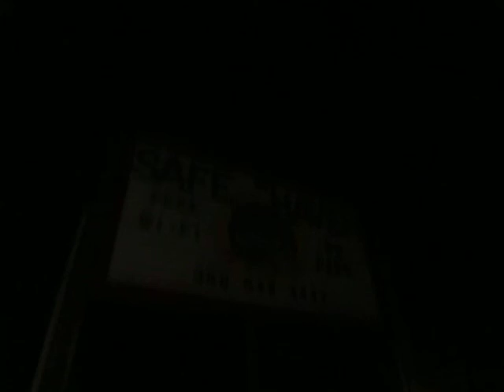safe haven two days after roach spray day 4